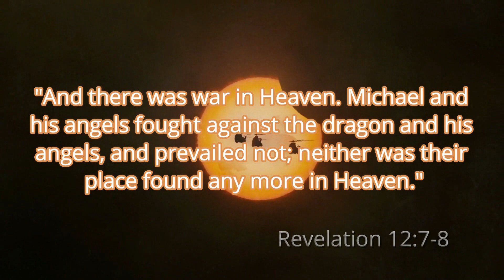The Perfect Plan: Knot Happening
UNLAWFUL ORDER: PRELIMINARY COMMAND & COMMAND OF EXECUTION

Anyone who has been through the reception station in basic training or boot camp knows the drill about the vaccination gun that will pop several vaccines into your body in less than a second, and you may still have a little yellow vaccinations card in your military records that inform exactly what you had received without even a label notice.  And, now under consideration at DoD is that the COVID-19 vaccine be added to that cocktail for initial entry training (IET) soldiers, a conversation that preceded the current plans under the "WARNORD" to implement a mandate by mid-September for "all present or accounted for."   This was, in the former AR 22-5 lingo, this was your preliminary command, to be followed by command of execution, like normal drill and ceremony.

In ROTC, at an elite private college, I actually had presented to me a clear demonstration of how, even while performing a routine practice like marching troops, ethical considerations and moral dilemmas that are often far more intriguing in case studies during instruction in ethics or morality may arise.  Consider this practical exercise: you are a soldier in a military formation, and just a normal Joe, with somebody else in a leadership position who is calling cadence, and issuing marching commands.  You have faith and assurance from past experiences that no extraordinary contingencies may arise, and when you see the formation approaching a hazard, it is your expectation that the leader in charge is fully competent and will issue the required preliminary command and command of execution in the proper manner, so as not to create confusion, and at the proper time, so as to avoid the hazard. However, do you have a duty, upon observing that the leader of the march unit has fumbled in the preliminary command to do something, or do you simply go along to get along?  Does a duty arise when the leader of the marching unit issues an improper command of execution?  I only ask this because I actually witnessed an entire formation of cadets of very high intelligence, march in formation just like in the March of the Wooden Soldiers, right into a creek, after the march unit leader failed to issue an order to avert the hazard.

If you are following the story regarding the vaccines mandates at DoD, you may have noticed that the Sec Def assumed his post in January, at a time when the products approved for emergency use was in effect; however, it was not until the Army Secretary came aboard in late May, in an odd fashion that even found a Democrat Senator initiating the procedure to withdraw her appointment, requiring her to be later reappointed, indicating some issue of concern that had to be resolved. And shortly thereafter, the Army Secretary took the initiative to lead the way amongst all of the military services to call for a mandate on vaccines in June.

In late July, there was an initiative commenced at DoD, and in August finally the Sec Def decided cautiously to seek the approval of the Commander in Chief to mandate a product that had been approved for emergency use, defined even in the authorizing documents, as a countermeasure to help persons employed in national security to address a biological agent that had presented an imminent lethal threat that, to date, has only claimed the lives of 28 soldiers, in a force of over 1.3 million, representing a case fatality rate of only 0.01%, while, according to the Congressional Research Service, in a report completed in 2020, the number one killer of soldiers--surprising finding 93% of fatalities no abroad but while stationed in stateside garrison--are accidents, most often automobile accidents, but nobody is revoking driving privileges at DoD. Why not?  Automobiles are, according to the data, empirically established to be and  are obviously bigger killers of soldiers than COVID-19, which will be quite disappointing news for every car dealership just outside the gate of a training installation and ready to put that new graduate in a brand new car.